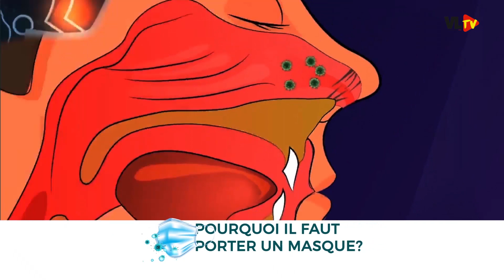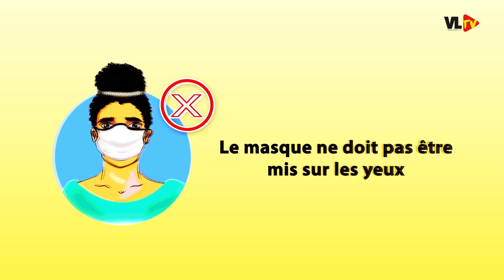SPÉCIAL WHATZAPPING DJ ARAFAT / LES MEILLEURS BLAGUES SUR VL WEB TV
Hommage à DJ ARAFAT

*100% humour avec des Comédiens béninois et internationaux*.

Riez pour votre bien

Gardez vos mouchoirs avant de cliquer ici
*Facebook:* VIDEO LEADER COM & MEDIA GROUP
 *VIDEO LEADER, Numériser votre vie!*
📱: *95968153*